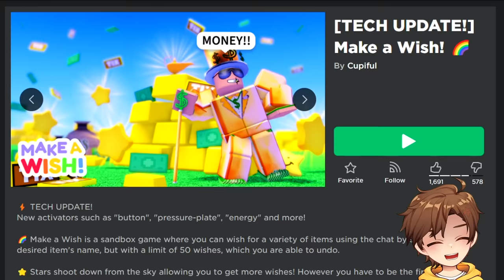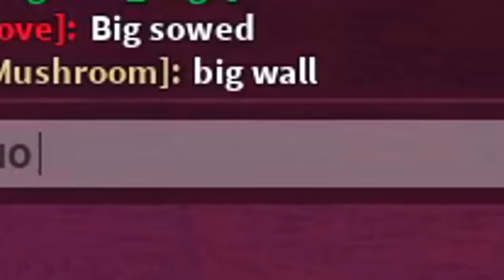ROBLOX MAKE A WISH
Today in Roblox, Glitch plays a game where your wishes COME TRUE!